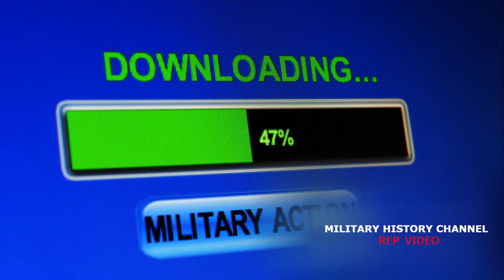Enduring Freedom, Enduring Voices: US Operations in Afghanistan || MILITARY HISTORY CHANNEL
Operation Enduring Freedom (OEF) was the official name used by the U.S. government for both the first stage (2001–2014) of the War in Afghanistan (2001–2021) and the larger-scale Global War on Terrorism. On 7 October 2001, in response to the September 11 attacks, President George W. Bush announced that airstrikes targeting Al-Qaeda and the Taliban had begun in Afghanistan.

After 13 years, on 28 December 2014, President Barack Obama announced the end of Operation Enduring Freedom in Afghanistan.Subsequent operations in Afghanistan by the United States' military forces, both non-combat and combat, occurred under the name Operation Freedom's Sentinel